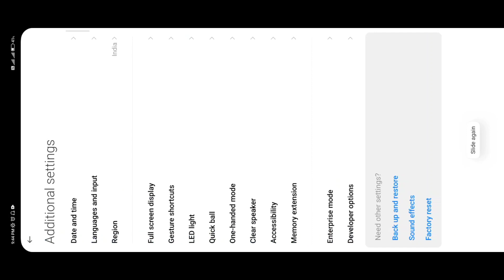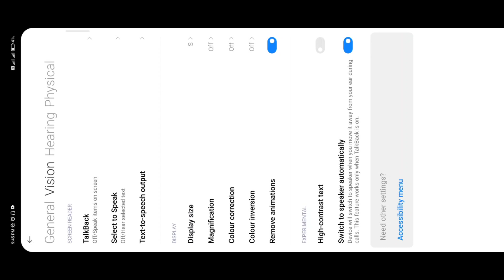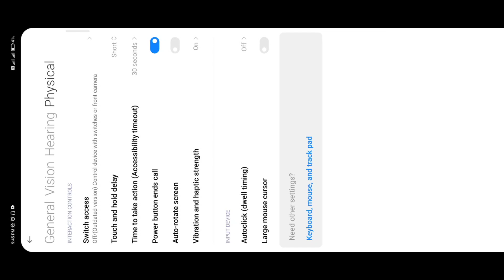Up Down Sensi✅ Talking Acsessbility No Recoil Secret Setting Free Fire 🎯 Pointer Speed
ENABLE THIS SETTINGS FOR MORE HEADSHOT IN FREE FIRE | TASKBAR MOBILE | TASKBAR HEADSHOT FREE FIRE | SETTINGS FREE FIRE MOBILE | TASKBAR

1.settings free fire mobile
2.taskbar settings headshot
3.taskbar settings headshot mobile
4.settings free fire headshot free fire
5.settings free fire headshot android

@copyright : i10exe

best sensitivity settings in free fire auto headshot 2022,
best headshot settings in free fire after update,
best settings for msi app player free fire headshot,
best headshot settings in free fire 2022,
free fire best control settings 2 finger headshot 2022,
best headshot settings in free fire for desert eagle,
enable this setting for more headshot in free fire,
talk back setting free fire,
switch access settings free fire,
second screen,
bluestacks 5 free fire setting,
taskbar settings headshot,
Taskbar mobile,